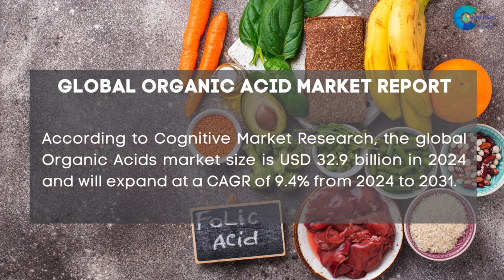Organic Acid Market Report 2024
Organic Acid Market Report 2024 | Forecast, Market Size & Growth

Report Insights: According to Cognitive Market Research, the global Organic Acids market size is USD 32.9 billion in 2024 and will expand at a compound annual growth rate (CAGR) of 9.4% from 2024 to 2031.